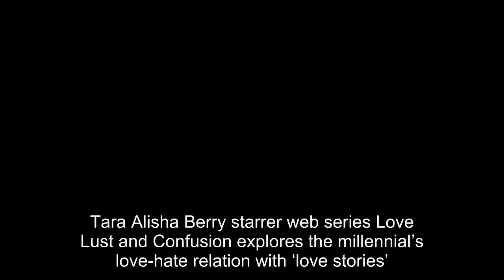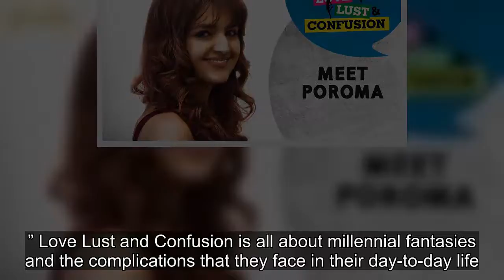Love Lust and Confusion: Tara Alisha Berry is all praises for her male co-stars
Tara Alisha Berry starrer web series Love Lust and Confusion explores the millennial’s love-hate relation with ‘love stories’. Viu’s much-loved web series Love Lust and Confusion explores millennial’s love-hate relation with ‘love stories’. Following the journey of Tara Alisha Berry aka Poroma Sark
[Title], love lust and confusion, tara alisha berry, rajat barmecha, gaurav chopra, ankit bathla, tara alisha berry web series, love lust and confusion tara alisha berry, love lust and confusion cast, love lust and confusion actors